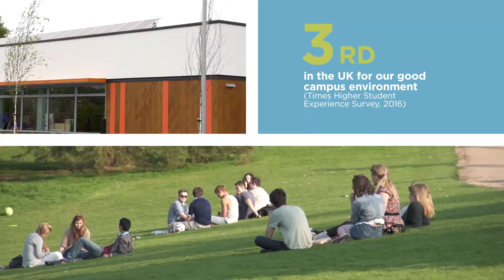Keele In Numbers (2016)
All figures correct August 2016.

Being 1st for student satisfaction (NSS, 2016), 1st for graduate employment (HESA, 2016) and 1st for affordability (Marbles.com, 2016) makes Keele University one of the best places to study in the UK. We still have places available, there's still time to choose Keele.